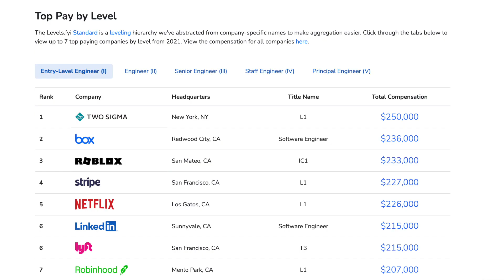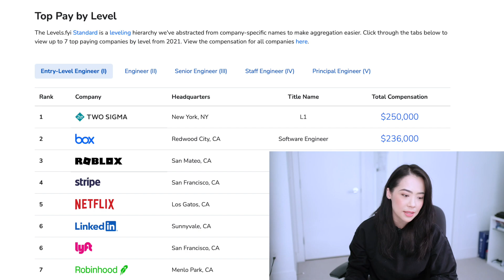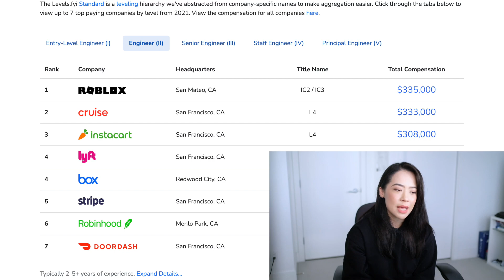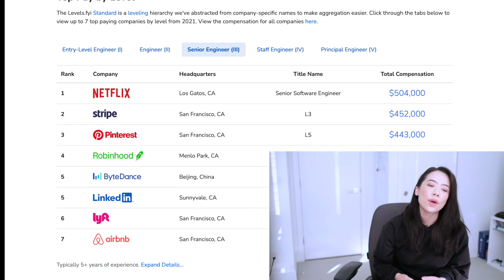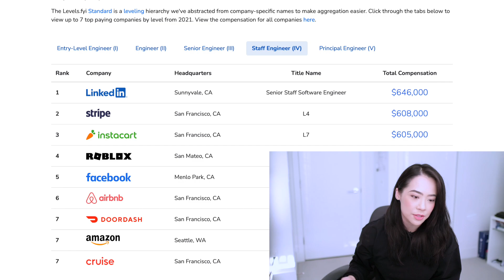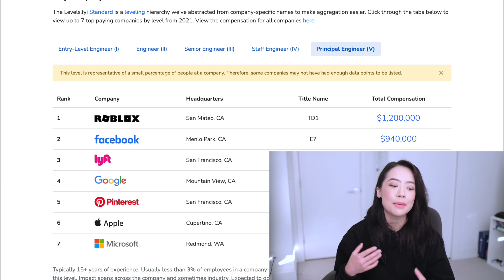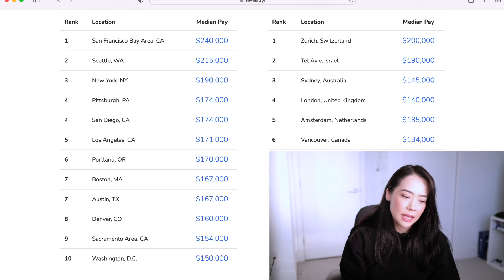Highest Software Engineering Salaries REVEALED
Which tech companies offered the highest software engineer salaries in 2021? In this video I go over levels.fyi’s End of Year report that shows the highest software developer salaries by role as well as a list of the cities that had the highest median salaries.